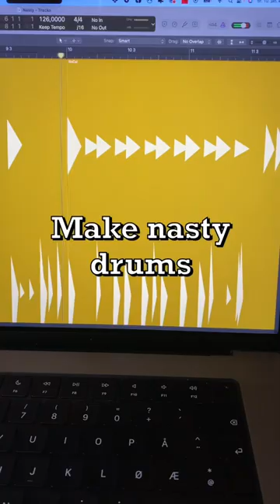Br00tal guitar tonez